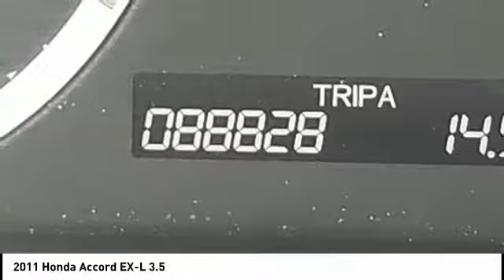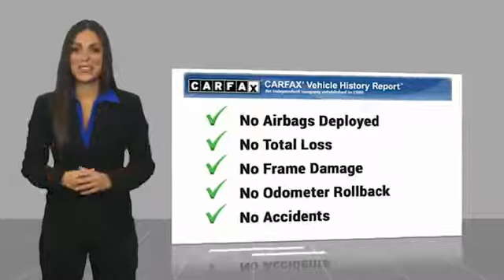2011 Honda Accord Chattanooga TN 914A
2011 Honda Accord EX-L 3.5

Alabaster Silver Metallic 2011 Honda Accord EX-L 3.5 FWD Close-Ratio 6-Speed Manual with Overdrive 3.5L V6 SOHC VTEC 24V **HEATED FRONT SEATS** **LEATHER INTERIOR** POWER SUNROOF, POWER WINDOWS, POWER LOCKS, POWER SEAT, AUTOMATIC CLIMATE CONTROL, BLUETOOTH, 3.5L V6 SOHC VTEC 24V, Black w/Leather-Trimmed Seat Trim, ABS brakes, Front fog lights, Memory seat, Traction control.Recent Arrival! 17/26 City/Highway MPGAwards: * 2011 KBB.com Brand Image Awards2016 Kelley Blue Book Brand Image Awards are based on the Brand Watch(tm) study from Kelley Blue Book Market Intelligence. Award calculated among non-luxury shoppers.